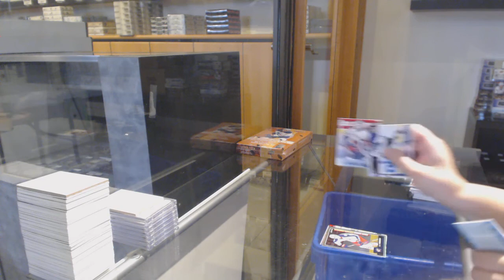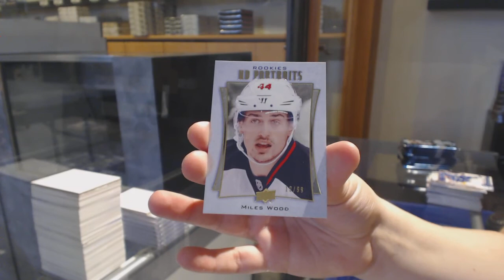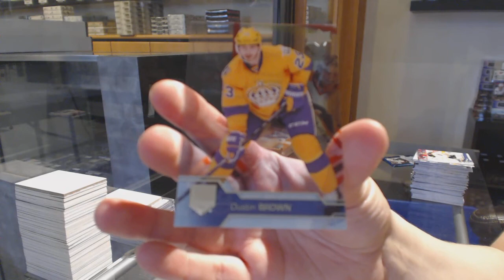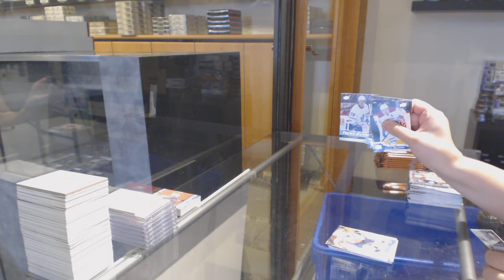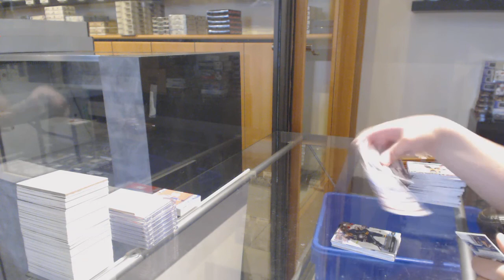16-17 UD Series 1 & 16-17 UD Series 2 Hockey Box Break - C&C GB #11,469